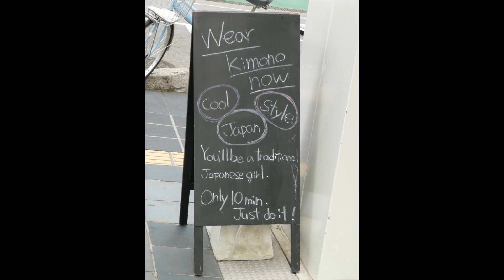Queen Bitch (David Bowie Cover)--Yoyogi Park Bands and Harajuku Street Life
My cover of the David Bowie song from the Hunky Dory album with photos I shot of bands and street life of Yoyogi Park and Harajuku in Tokyo Halloween week of 2008. All vocals, guitars and other instruments performed, recorded, produced and mixed by me.